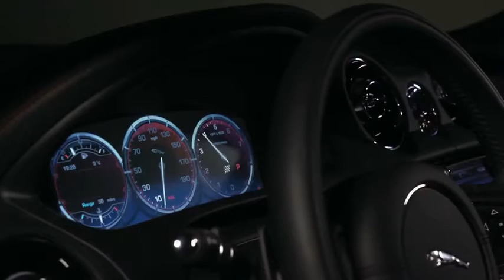Jaguar XJR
The first 'R' model in the latest generation of the XJ range, and the latest in a long line of high-performance, luxurious Jaguar sports saloons, the XJR incorporates bespoke chassis and aerodynamic developments to create the most focused, agile and responsive member of the XJ family.